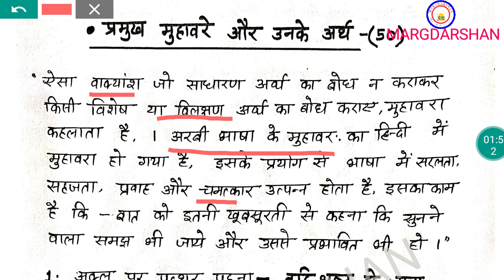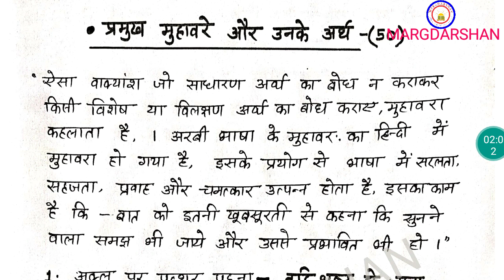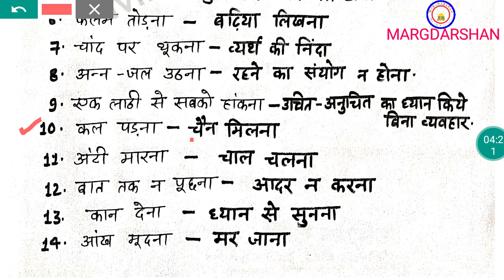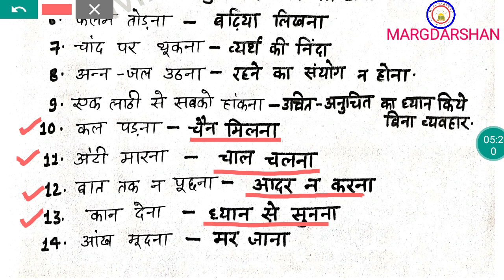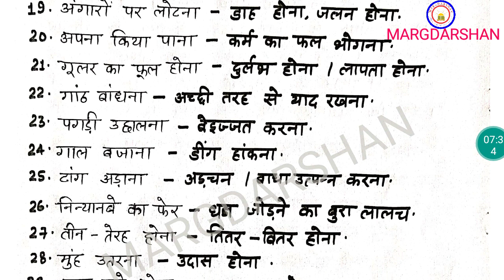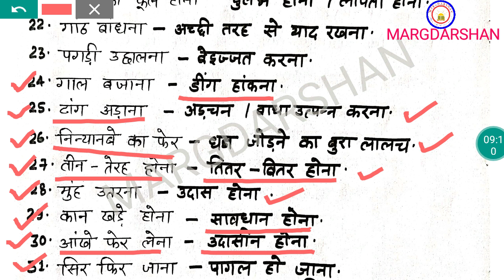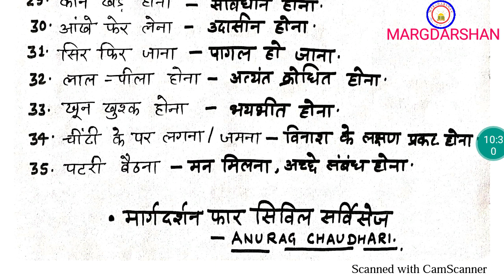महत्वपूर्ण हिंदी मुहावरे। Imp. Hindi Muhavare। मुहावरा।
मार्गदर्शन फॉर सिविल सर्विसेज,
Margdarshan Samanya Hindi,
Muhavara, मुहावरा, मुहावरे और लोकोक्ति,
हिंदी मुहावरे, Important Hindi muhavare,
Top muhavara, Samanya Hindi muhavara,
सामान्य हिंदी मुहावरा,